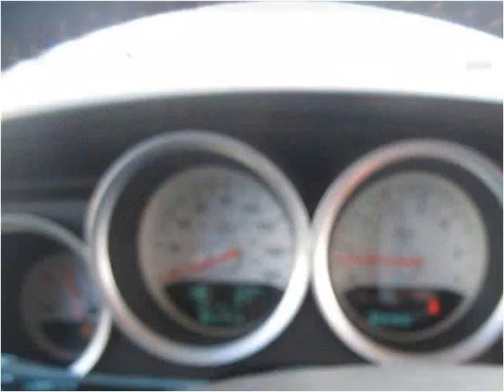2006 Dodge Charger Used Cars Goshen IN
This 2006 Dodge Charger is available from The Auto Park Goshen.